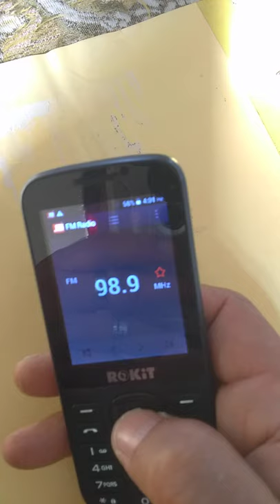Rokit One Assembly Tear-Down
This video will show a breakdown in taking this rokitone phone apart